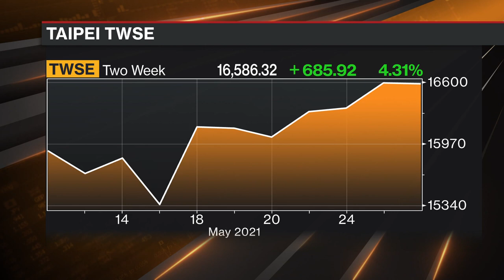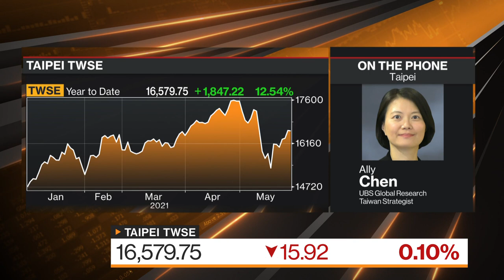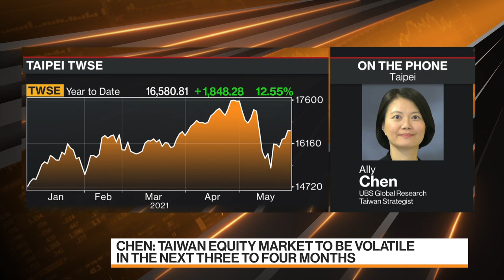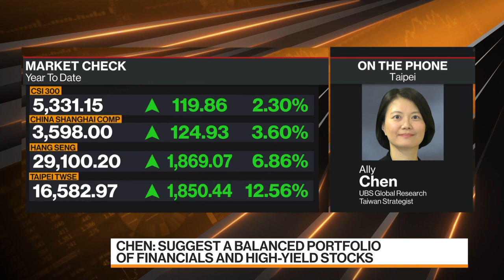Taiwan Stock Market Outlook ‘Choppy,’ UBS’s Chen Says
May.25 -- Ally Chen, Taiwan strategist at UBS Global Research, discusses the outlook for the island's stocks and the economy amid the coronavirus pandemic. She speaks with Yvonne Man and Haslinda Amin on "Bloomberg Markets: Asia."